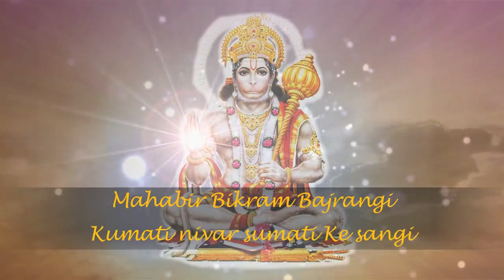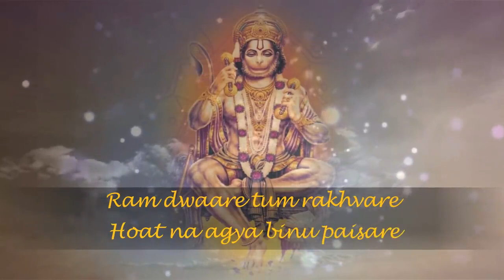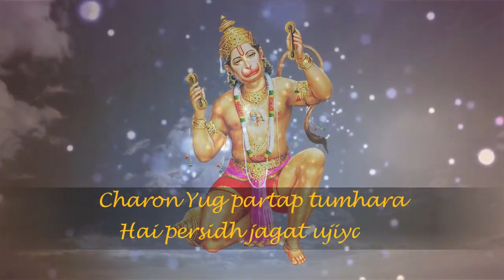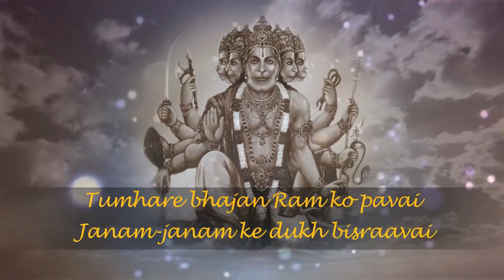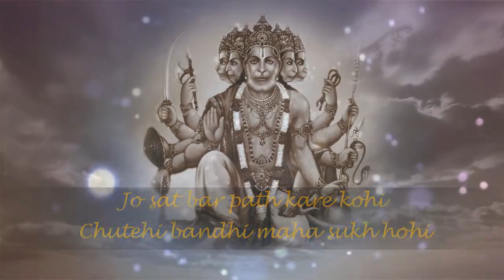हनुमान चालीसा | मंगलवार को जरूर सुनें यह चालीसा होंगे सब दुःख दूर with Subtitles Kumar Shail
Title :- हनुमान चालीसा | मंगलवार को जरूर सुनें यह चालीसा होंगे सब दुःख दूर with Subtitles   Kumar Shail

1] मां अंजनी के लाल तेरी लीला बड़ी कमाल
     जो ध्यावे मनसे तुझको हो जावे वो निहाल
2] बजरंग रखना सदैव ध्यान
    जीवन में ना कोई संकट आवे
   तू ही तो है बस एक महान
    बजरंग रखना मेरा ध्यान।।
3] दुख दरिद्र निकट नहीं आवे
    महावीर जब नाम सुनावे।।
4]दुनिया की रचना जो करें कहते उसे भगवान हैं
   दीन दुखियों की जो पीड़ा हरे वही तो हनुमान है।।

बजरंग बलि आपकी रक्षा करें आप सभी पर कृपा बरसाएं |
बजरंग बलि आपकी रक्षा करें | जय जय बजरंग बलि

सुनिए और भी बजरंग बलि के भजन |JAI BAJRANGBALI  | जय जय बजरंग बलि

Nonstop Hanuman Bhajans | हनुमान जी के भजन | Bhakti Songs | Hanuman Song | Hanuman Bhajan | Bhajan | Bajrang Bali Song | Tuesday Hanuman Bhajan | Top Hanuman Song

BhaktiSongs, New Bhajan 2023, New Bhakti songs, morning bhajan, bhajan

HANUMAN JI BAJRANG BALI  2023 non stop hit bhajans
hanuman song
hanuman chalisa
Hanuman Choupai
He Dukh Bhanjan
Hanuman Ashtak
bhajan hanuamnshri hanuman chalisa
Hanuman Katha
Shree Hanuman Stotram
shanivar bhakti bhajan
bhakti ganehanuman songs
bhakti songs
हनुमान जी के भजन
nonstop hanuman bhajans
bajrang bali songshree hanuman